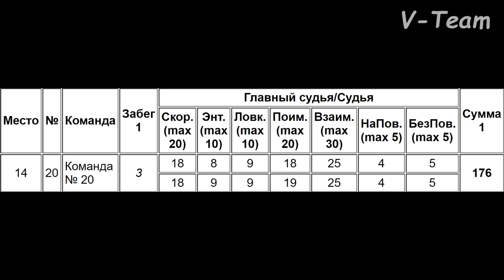Басенджи SUNRISE LEUR ADAM, SUNRISE LEUR ARISHA, БЕНУА. Тройки 2019.